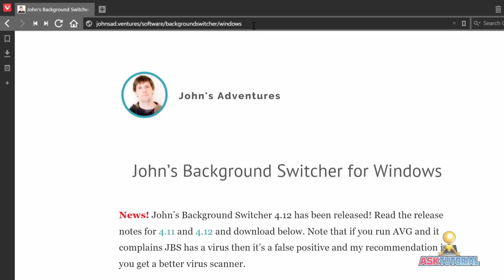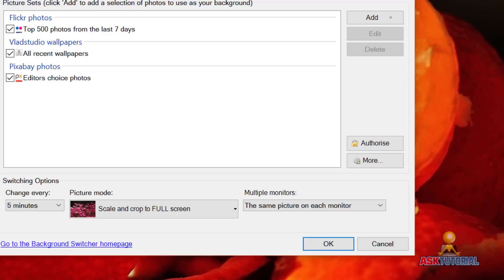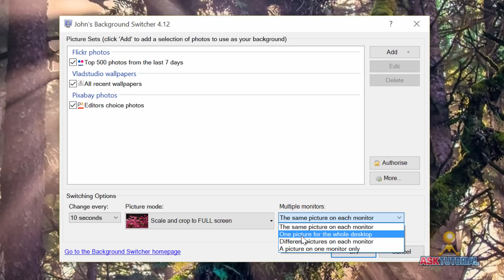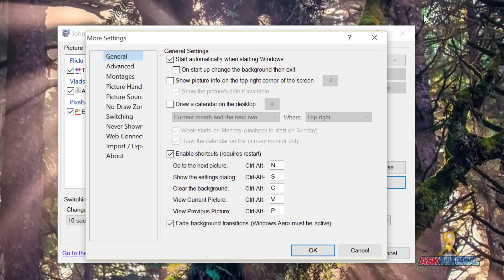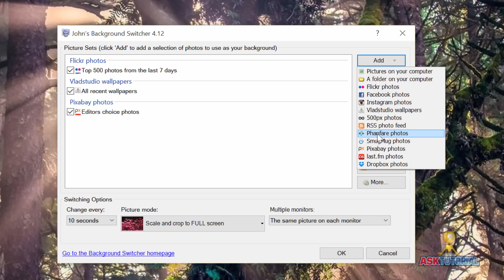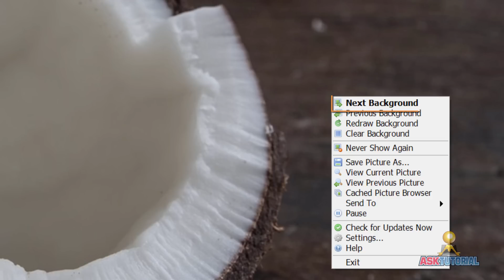COMO DESCARGAR FONDOS DE PANTALLA GRATIS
Conoce la única aplicación gratuita que te permite cambiar el fondo de pantalla de tu Sistema, cada determinado tiempo, de manera automatizada. Con esta aplicación no tienes que preocuparte de donde descargar o conseguir WallPapers ya que el programa los consigue por ti. ¡Comparte y disfruta!